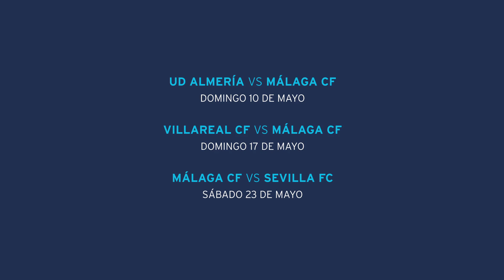LaRectaFinal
Ahora es el momento de defender los colores blanquiazules para acabar como se merece esta gran temporada y Pinturas Andalucía ha patrocinado un vídeo emotivo y lleno de ánimo con la participación de los jugadores del primer equipo malaguista de cara a los tres últimos encuentros de la campaña, LaRectaFinal del Málaga CF en esta temporada 2014/15.